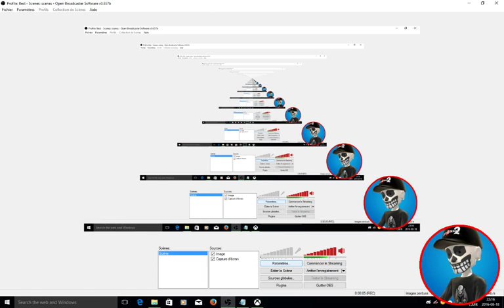Zombie Army Trilogy Horde Online 2016-08-18